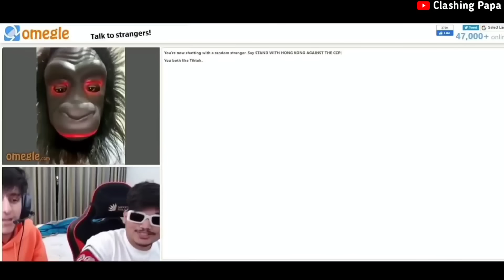ফ্রী ফায়ার YouTuber দের রেগে যাওয়ার মুহূর্ত গুলো | Free Fire